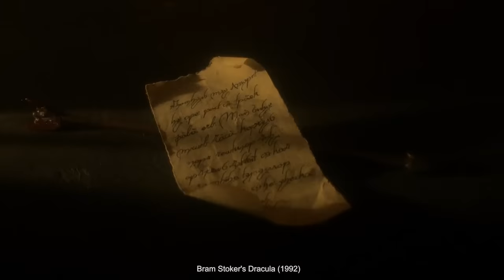Top 10 Movie Villains of All Time | A CineFix Movie List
If any story is only as good as the antagonist, does that mean a good villain is even more important than the hero? We tend to think so! So what are the elements that build up to a perfect big bad? Is it an air of inevitability? A great plan? Just plain scary? All of the above? Let’s hash it out with CineFix's Top 10 Movie Villains of All Time.

From horror movie slashers stalking the final girl to good guys doing bad guy things for good guy reasons, a villain's motives are of course unlimited. What sets the truly great ones apart from their mustache twirling counterparts is, our favorite thing here at CineFix, a complicated stew of characteristics. From a tragic backstory like Lotso Huggin’ Bear from Toy Story 3, to the unstoppable killing machine AI in The Terminator, to villains that are just SO hateable like Joaquin Phoenix in Gladiator or Mr. Potter in It’s a Wonderful Life, to the charming and relatable wing of villainy with The Avengers Loki or Bodhi from Point Break.

The point is, what we love about villains is an evil and entertaining cocktail of traits that are ALL worth diving into.

This list was written by Clint Gage and edited by Justin Donaldson.

The Picks:

10 - Just Plain Scary - Michael Myers from Halloween (1978) dir. John Carpenter
9 - Hopelessly Unstoppable - Sauron from The Lord of the Rings (2001) dir. Peter Jackson
8 - Hateable - Nurse Ratched from One Flew Over The Cuckoo’s Nest (1975) dir. Milos Forman
7 - Chaotic - Li’l Ze from City of God (2003) dir. Fernando Meirelles, Kátia Lund
6 - Goal Focused - Alex Forrest from Fatal Attraction (1987) dir. Adrian Lyne
5 - Relatable - Count Dracula from Bram Stoker’s Dracula (1992) dir. Francis Ford Coppola
4 - Are THEY the hero? - Roy Batty from Blade Runner (1982) dir. Ridley Scott
3 - Hero’s Foil - The Joker from The Dark Knight (2008) dir. Christopher Nolan
2 - Hiding in Plain Sight - The Armitage Family from Get Out (2017) dir. Jordan Peele
1 - Our Own Darkest Desires - Frank Booth from Blue Velvet (1986) dir. David Lynch